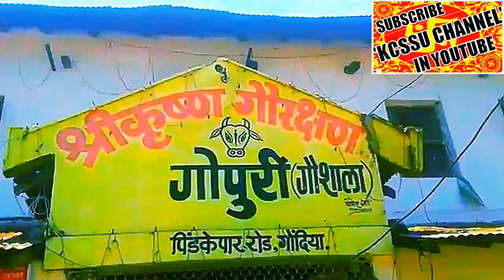श्रीकृष्ण गौशाला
kcssu entertainment , Jai mataji ki, श्रीकृष्ण गौशाला , I am very very thankfull to all those support and help to make me this wonderful video.Let's watch this video and make spree in your home and also in this world. Thanks, kcssu entertainment, kcssu entertainment, kcssu entertainment, kcssu entertainment, kcssu entertainment,